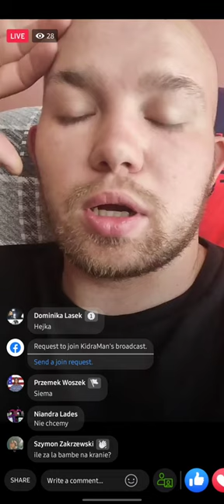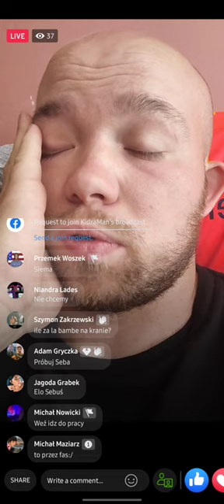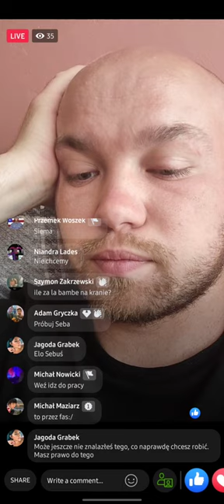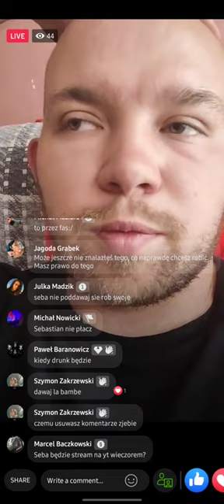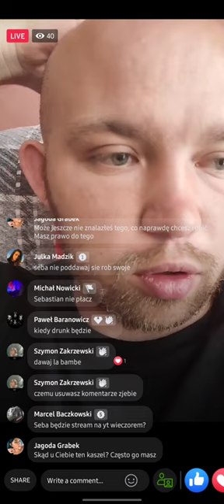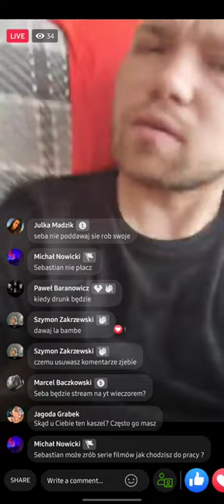klimat rancha i użalanie się nad sobą na Facebooku [08.05.2022]